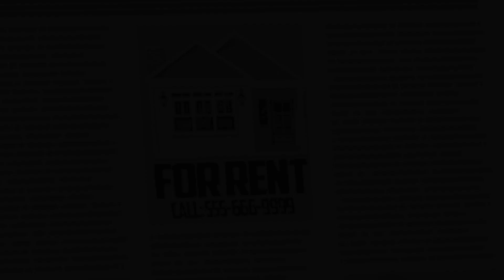Noise From The Basement || Scary Animation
This story is from a Nightmare that my friend had when she was little.